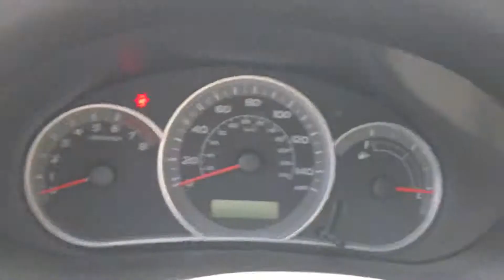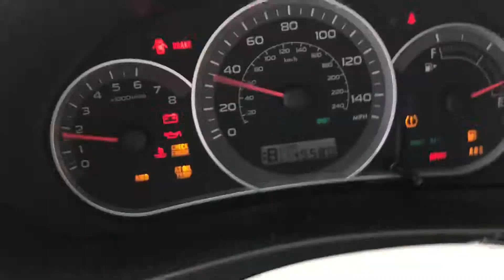As1446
2006 Impreza